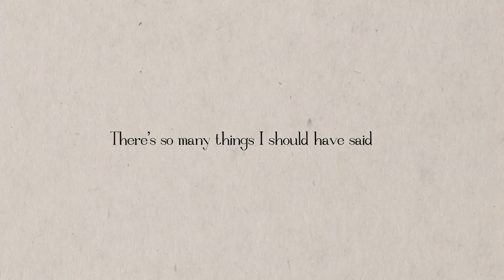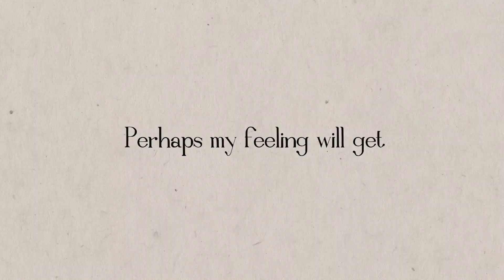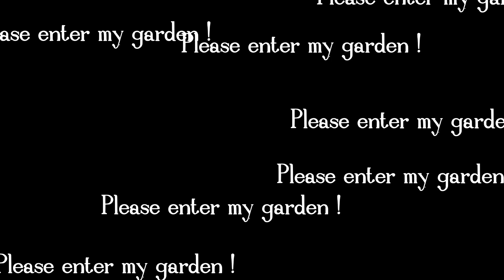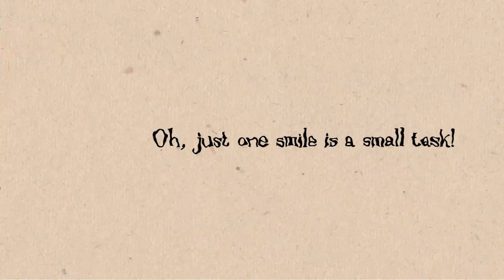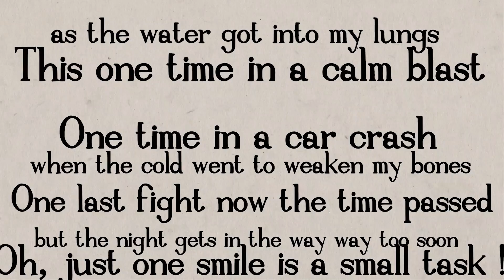Nox Oleander - In Motion (Official Music Video)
Produced by Nox Oleander
Artwork and video editing by Nox Oleander

Lyrics:

Wait!
There's so many things I should have planned
Wait!
There's so many things I should have said
Watching from the bottom!
I feel the lights all warmed
I've got to see what's behind the door!
I don't feel that bad tonight
Perhaps my feelings will get in motion
Motion

Blank, it doesn't feel safe
But, there's nothing to cry about
And should I leave the other option?
Sane
I take shelter in the pain
Please enter my garden!
There's a shed in bad condition

Reminds me of this one time in a car crash
This one time in a calm blast
As the water got into my lungs
Oh just one smile is a small task
One last fight now the time passed

One time in a car crash
When the cold went to weaken my bones
But the night gets in the way way too soon
One last time now the time passed

'Cause I got lost!
Now no more deception
There's a shack and it's perfection